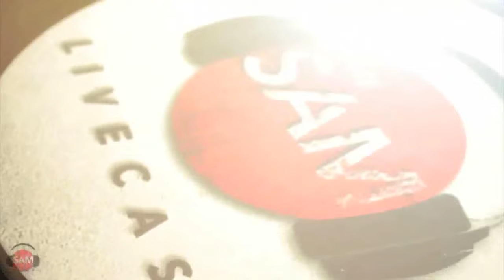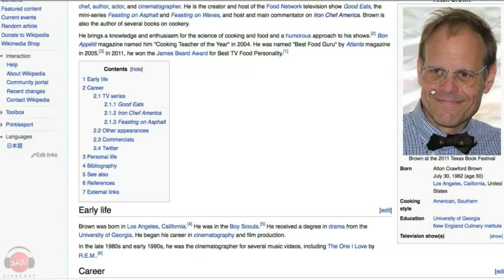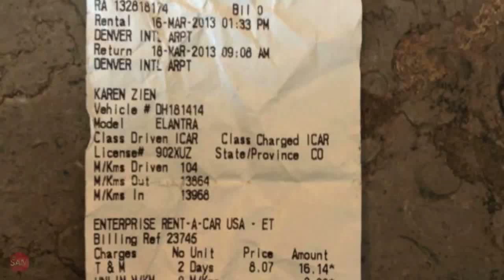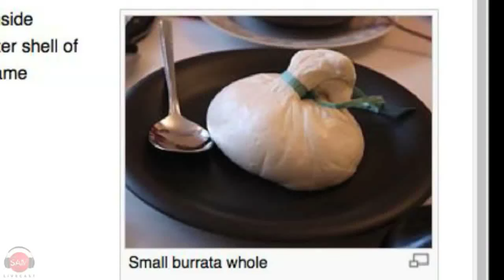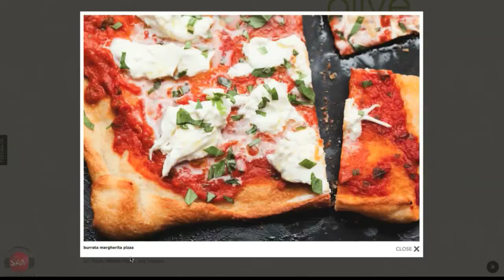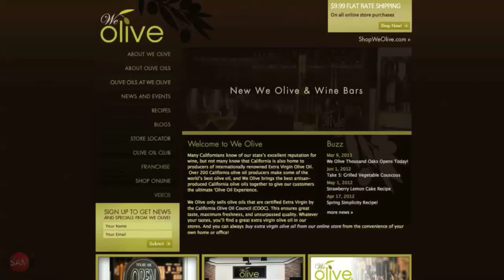Smoked Salmon Deviled Eggs | SAM THE COOKING GUY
If you've never had deviled eggs - let alone Sam's Smoked Salmon Deviled Eggs - you are seriously missing out. Put these on any menu and you will surely be making them again very soon.